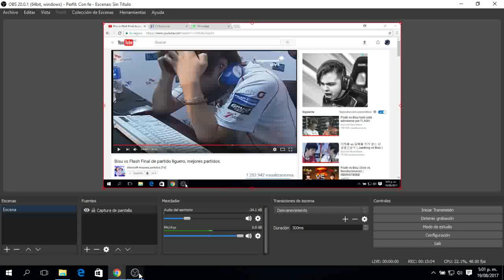5🔴PARTIDA EPICA 100% accion FLASH VS BISU ¡¡¡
Bienvenidos todos a un nuevo canal de Starcraft en Español :D .